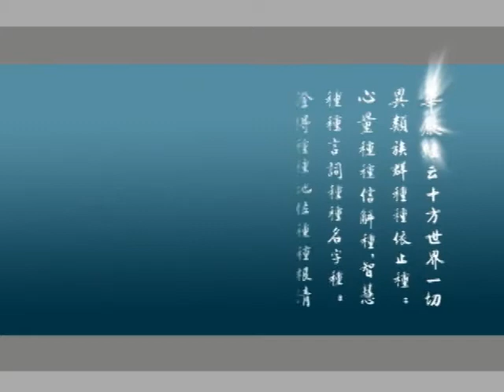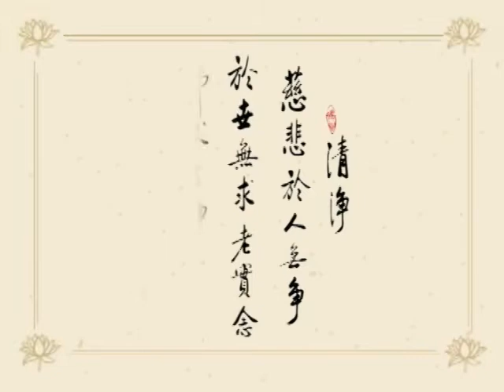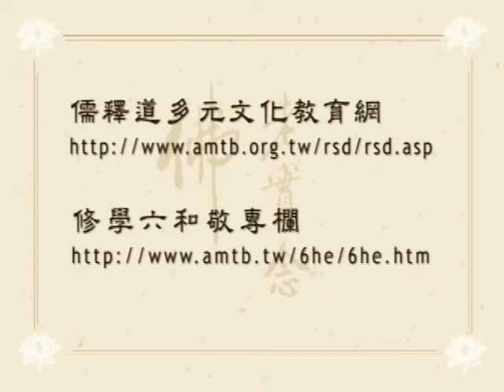大方廣佛華嚴經 0130 ｜淨空老和尚主講